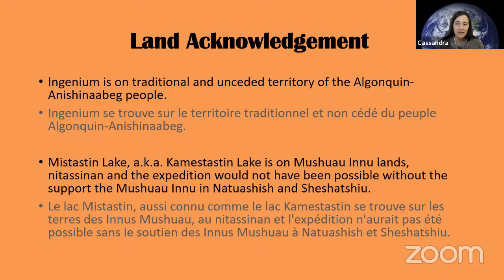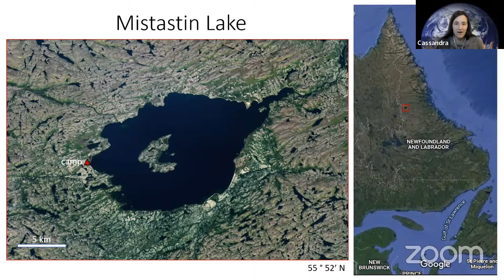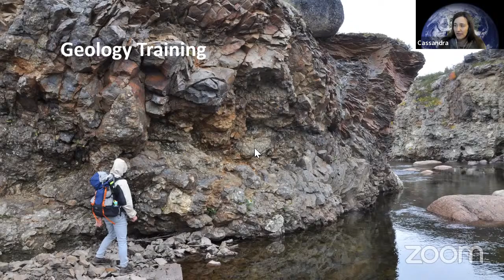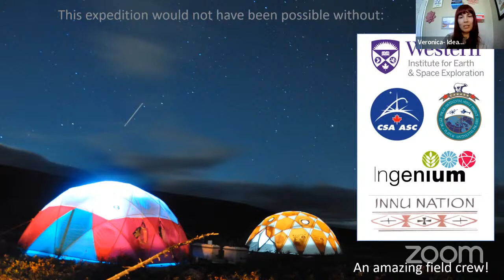An Expedition to Train for the Moon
Dr. Cassandra Marion, the Science Advisor at the Canada Aviation and Space Museum, shares her recent expedition to northern Labrador to train two astronauts in field geology in preparation for lunar exploration.